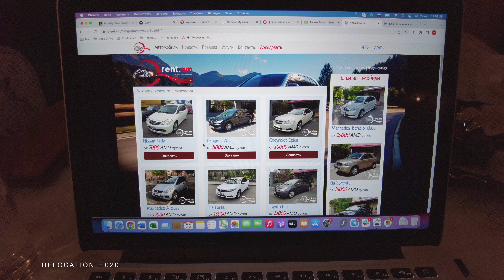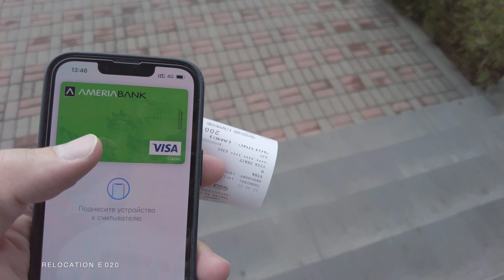E020 | Потеряли квадрокоптер в Ереване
История моей релокации в реальном времени.
Эпизод двадцатый:
Похолодало
Картины Мэри
Коптер приземлился у знания Парламента

Поддержите наш канал:
Из России (оплата картой):
Из Армении (перевод на карту):
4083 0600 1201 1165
Из других стран: